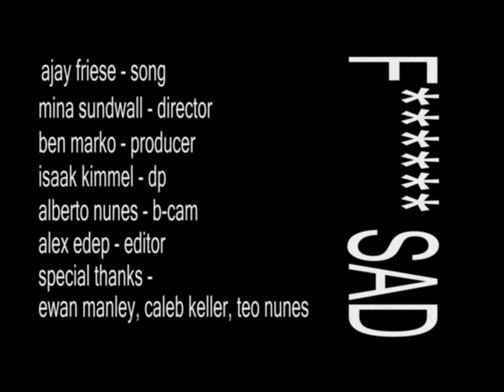Ajay Friese - F***ING SAD (Official Video) Directed by Mina Sundwall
Song written and performed by: Ajay Friese
Song produced by: Everett Bradley

Video directed by: Mina Sundwall
Video produced by: Ben Marko
Director of Photography: Isaak Kimmel
B-cam: Alberto Nunes
Edited by: Alex Edep
Special thanks to Ewan Manley, Caleb Keller, and Teo Nunes, our friends and families!

Enjoy!! x
-Ajay Friese and Mina Sundwall